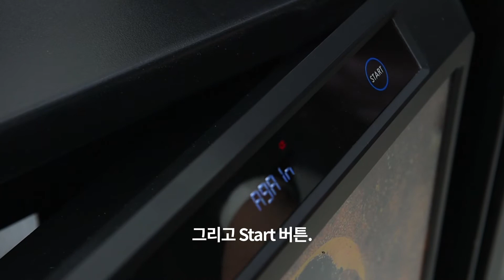0502 선일금고 루셀UP시리즈의 비밀번호 변경 방법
‘루셀 UP시리즈의 비밀번호 변경 방법’
아름다운 디자인과 놀라운 기능은
이제 생활공간과 함께 합니다.